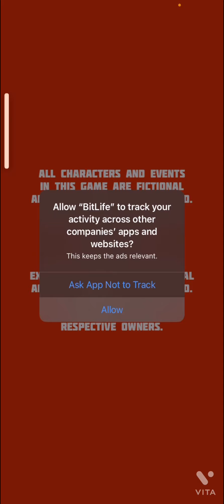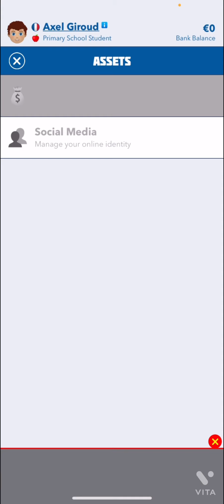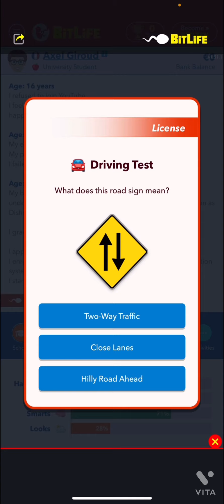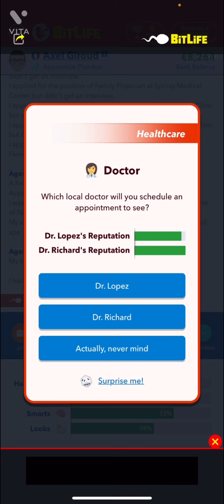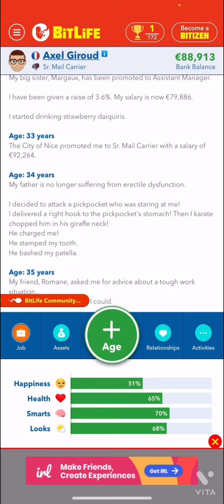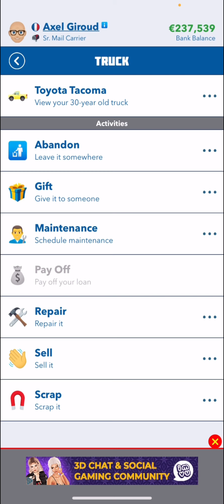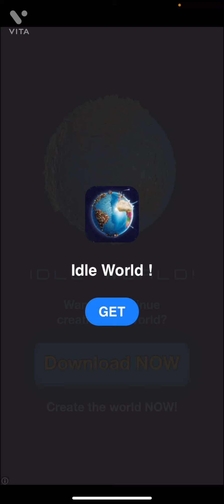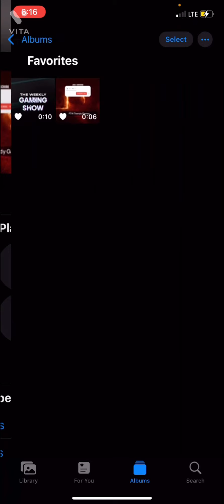BitLife with my brothers